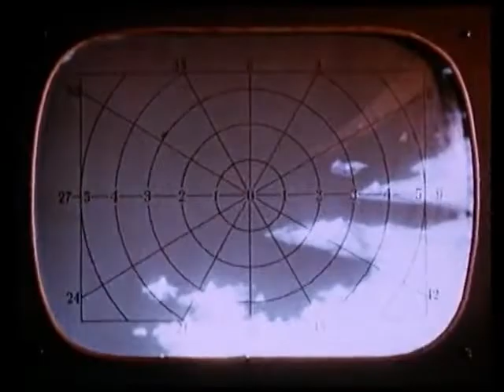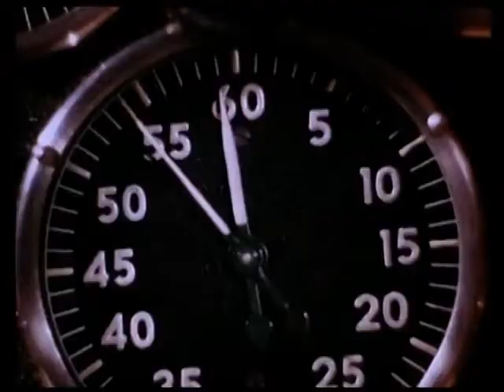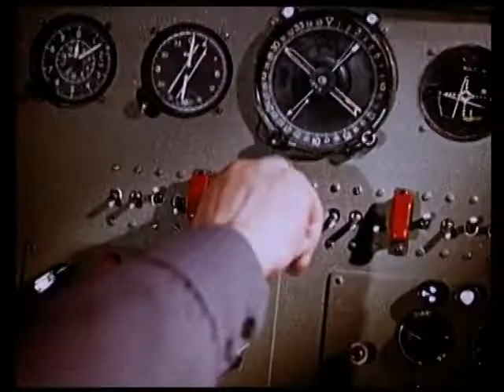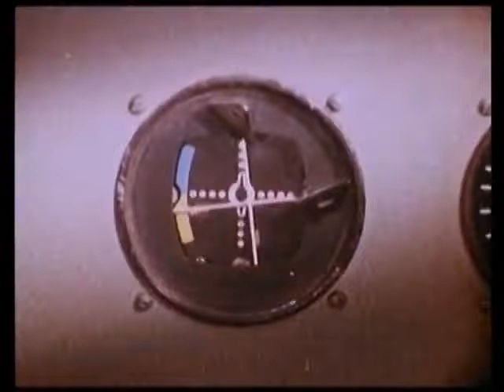VOYAGE TO THE PLANET OF PREHISTORIC WOMEN • 1963 • Sci-Fi • Adventure • Roger Corman • Full Movie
Astronauts landing on Venus encounter dangerous creatures and almost meet some sexy Venusian women who like to sun-bathe in hip-hugging skin-tight pants and seashell brassieres.  IMDb has release date as 1968.

Voyage to the Planet of Prehistoric Women is a 1968 American science fiction film, one of two films whose footage was taken from the 1962 Soviet SF film Planeta Bur (Planet of Storms) for producer Roger Corman. The original film was scripted by Alexander Kazantsev from his novel and directed by Pavel Klushantsev. This adaptation, made by Peter Bogdanovich, who chose not to have his name credited on the film, included new scenes added that starred Mamie Van Doren. The film apparently had at least a limited U.S. release through American International Pictures, but became better known via subsequent cable TV showings and home video sales. The film contains no footage from Planeta Bur that was not used in the earlier Voyage to the Prehistoric Planet (1965).

Voyage to the Planet of Prehistoric Women • 1963 • Science Fiction • Sci-Fi • Adventure • Roger Corman • Full Movie

Directed by: Pavel Klushantsev (original Planeta Bur footage), Peter Bogdanovich (as Derek Thomas)
Written by: Henry Ney
Produced by: Norman D. Wells, Roger Corman
Starring: Mamie Van Doren, Mary Marr, Paige Lee, Irene Orton
Narrated by: Peter Bogdanovich
Cinematography: Flemming Olsen
Edited by: Bob Collins
Production company: The Filmgroup
Distributed by: AIP-TV
Release date: 1968